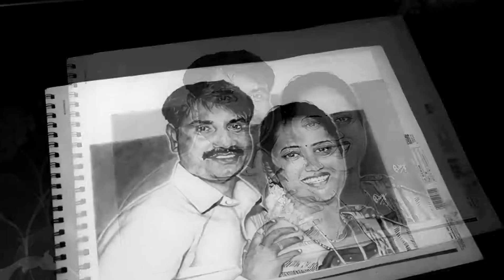Couple Sketch || Bishal Arts || BeArtist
Hello All, my new time lapse video is out now.